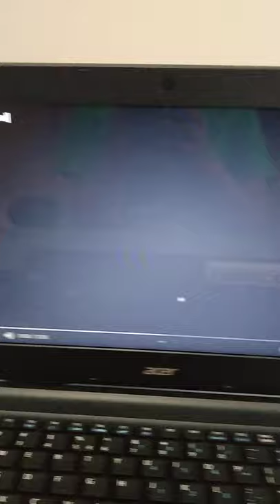Nyan cat (original)